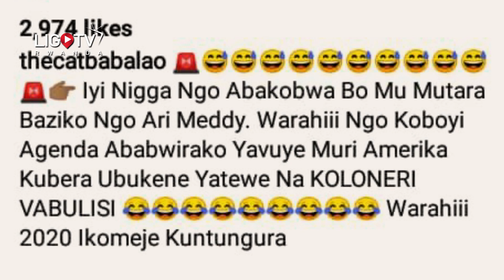Naratutswe cyane nzirako nsa na Meddy | byaje kumenyekanako bafitanye isano 🔥